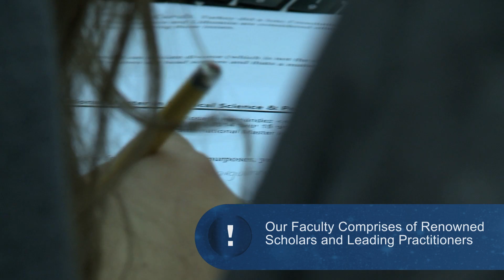The International MA in Political Science & Political Communication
The MA in Political Science & Political Communication is a one-year, full-time program taught in English at Tel Aviv University which offers Israeli and international students academic excellence, attention to development of practical skills, and outstanding extracurricular opportunities.
During an exciting year in Israel, renowned scholars and leading practitioners allow students to sharpen their abilities and explore future opportunities. A variety of academic trips guided by top specialists provides meetings with political leaders and prominent journalists while visiting Israel's governmental, parliamentary and media institutions among other sites of interest.